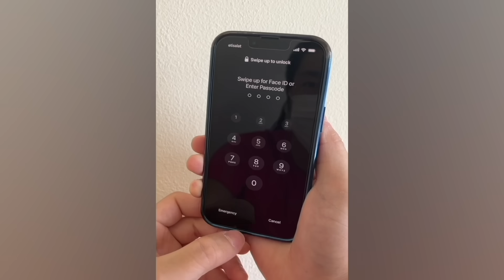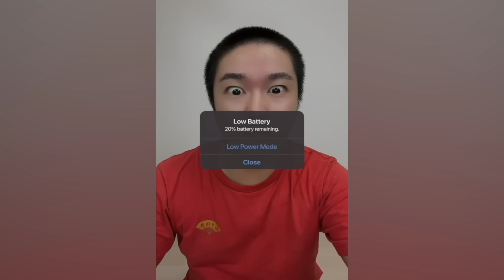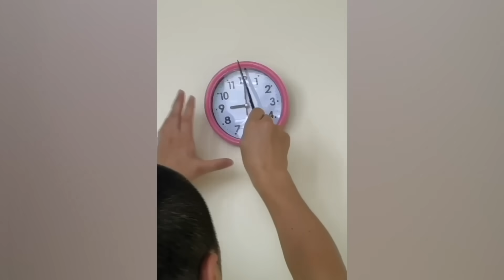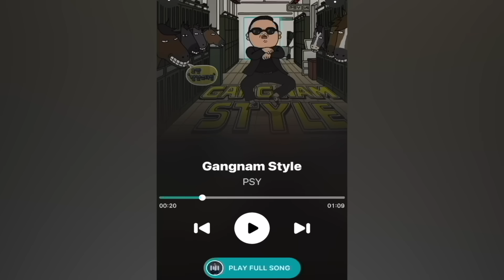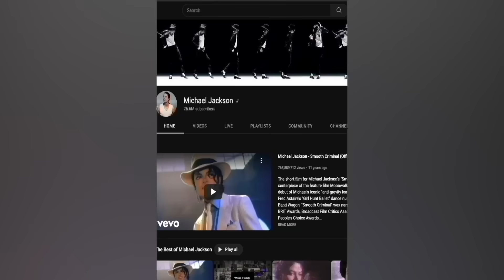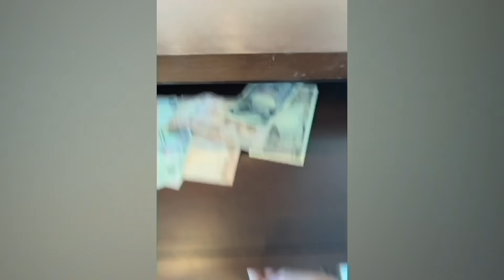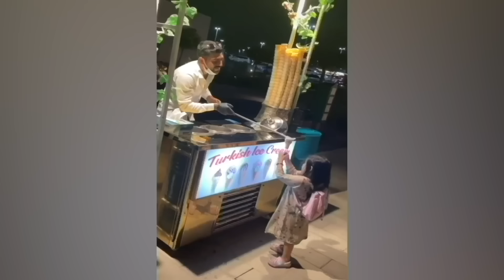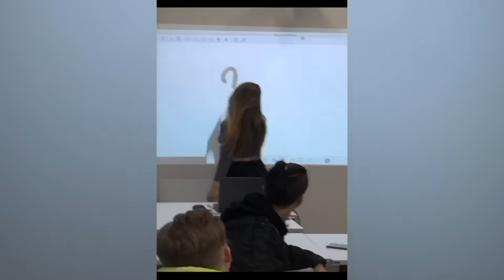CRAZIEST Sagawa1gou Funny TikTok Compilation | Try Not To Laugh Watching Cactus Dance Challenge 2024